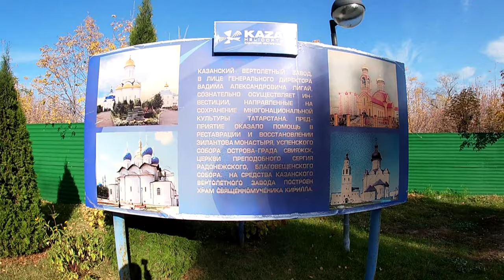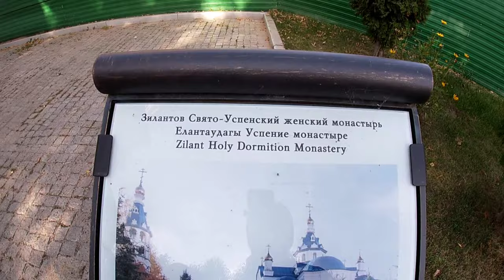Успенский Зилантов монастырь | Красивые места Казани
Успенский Зилантов монастырь расположен в Кировском районе города Казань.
История его возникновения уходит в далекое прошлое.
В 1552 году он был основан Иоаном Грозным в честь павших воинов при взятии Казани.
Приглашаем вас полюбоваться красивым и живописным местом города Казань.

Если вы хотите нам помочь в развитии канала
вот что необходимо Вам сделать:
3) Напишите комментарий под этим видео.
4) Поделитесь этим видео с друзьями.
5) Обязательно посмотрите другие видео на нашем канале.

Большое спасибо Вам за внимание!